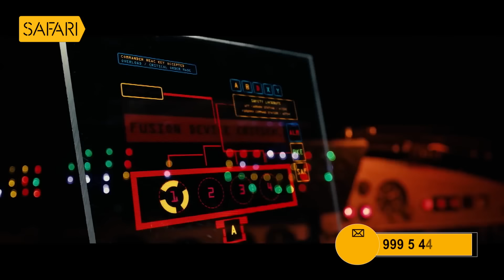Oru Sanchariyude Diary Kurippukal | EPI 511 | BY SANTHOSH GEORGE KULANGARA | SAFARI TV